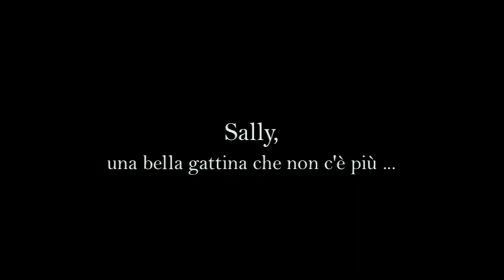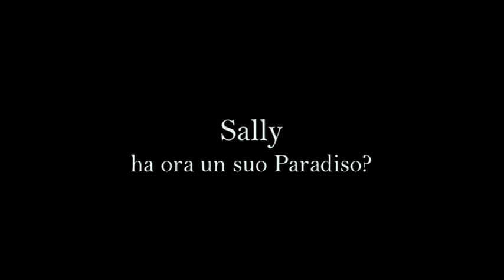Sally, la gattina che non c'è più